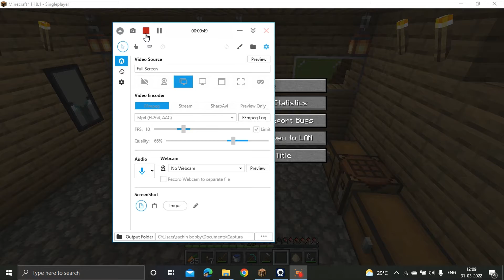MINECRAFT SURVIVAL SERIES EP #4 BUILDING NETHER PORTAL AND MORE!! [SACHINS MARVEL]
PC=Lenovo IdeaPad
⚠⚠ USE EARPHONE